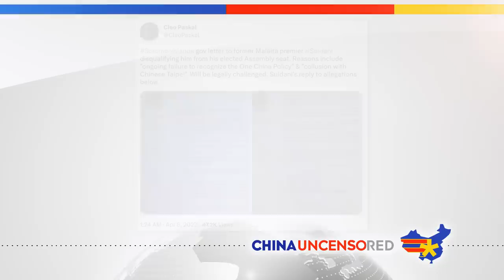YOU Can Strike A Blow To the CCP!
Wow, you are INCREDIBLE! In just 24 hours, China Uncensored fans raised more than $27,000 to help with Daniel Suidani's fight against the CCP! Follow China Uncensored over the next couple weeks on social media for updates on Suidani's trip to Washington, DC.

Ever wonder how you can stand up to the Chinese Communist Party? Well, here's your answer. Xi Jinping has been rapidly expanding its influence in the Pacific, especially in the Pacific Island nation of the Solomon Islands. They've used bribes to buy off the corrupt Prime Minster Manasseh Sogavare. A secret security pact could put a Chinese military base on the island. But one man decided to fight back—Daniel Suidani, the premier of Solomon’s Islands’ most populous island, Malaita Province. The CCP is trying to make him disappear, but he has an important warning to America.